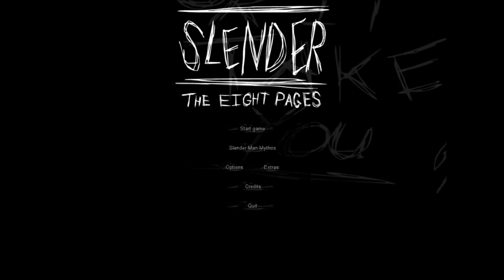Slenderman The 8 Pages Gameplay - Scared to Death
Hello guys this video is just a thanks to all my Subscribers that helped me reach 20 I know thats not a lot but to me it is.

P.S I have never said the word OMG this much in my whole life.
Join me at these sites